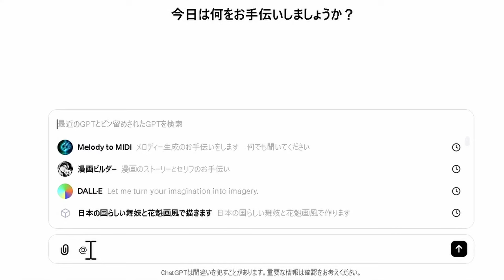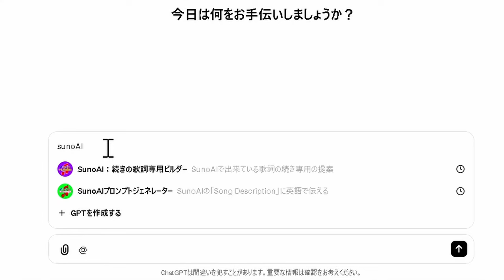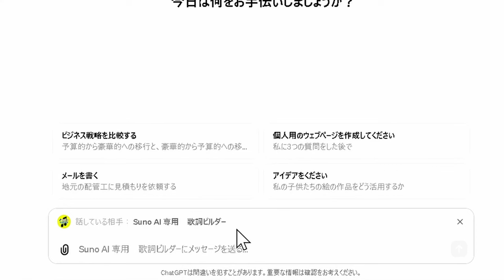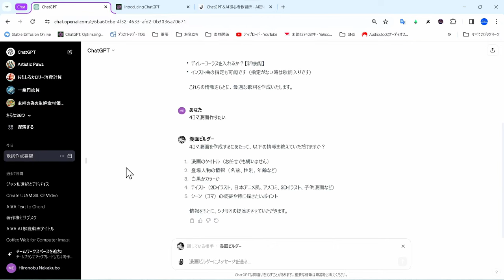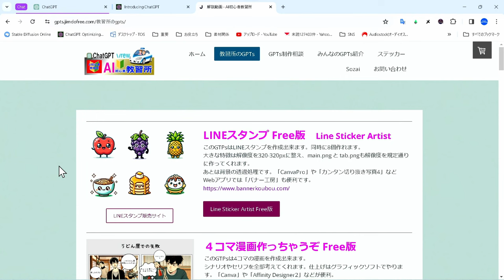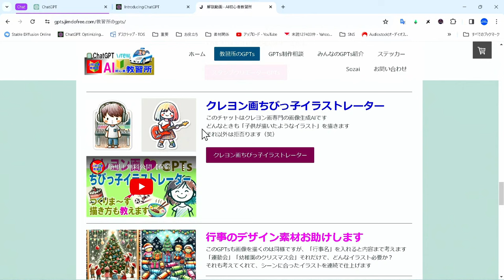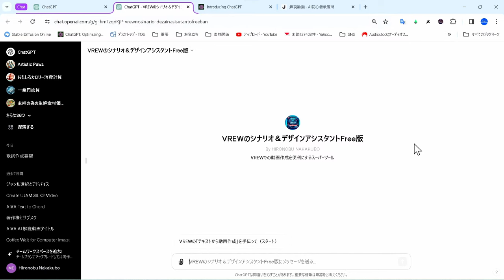ChatGPTの検索機能が進化！@で何が変わる？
この動画では、ChatGPTの新機能である「@」を使ったGPTs検索機能について詳しく解説しています。この機能により、より直感的で幅広い情報検索が可能になります。初心者から上級者まで、この新機能を最大限に活用する方法をわかりやすくご紹介します。ChatGPTの可能性を広げるこの新機能をぜひマスターして、情報収集や研究、日常の疑問解決に役立ててください。